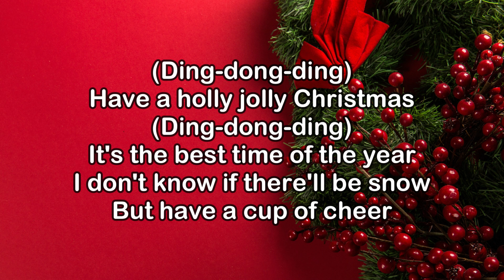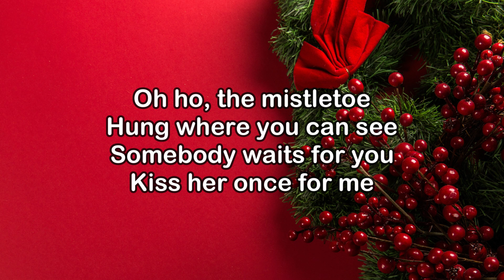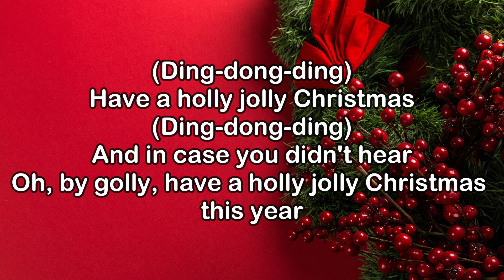Burl Ives – Holly Jolly Christmas (Lyrics)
Burl Ives "A Holly Jolly Christmas" official video.
 • Frank Sinatra - Jingle Bells
Stream Christmas With Burl Ives Watch the Brenda Lee "Rockin' Around The Christmas Tree" official music video
  • Brenda Lee - Rockin' Around The Chris...
Listen to Christmas Music on: Apple Music:    / christmas
The Christmas Music channel features music videos of classic Christmas songs such as Brenda Lee's "Rockin' Around The Christmas Tree" and Burl Ives' "A Holly Jolly Christmas," as well as playlists curating the best holiday music from Motown classics to new favorites for all your holiday music needs.
It's always beginning to look a lot like Christmas here at the Christmas Music YouTube Channel!

Lyrics:

(Ding-dong-ding)
(Ding-dong-ding)

(Ding-dong-ding) Have a holly jolly Christmas
(Ding-dong-ding) It's the best time of the year
I don't know if there'll be snow

(Ding-dong-ding) And when you walk down the street

Oh ho, the mistletoe
Hung where you can see

(Ding-dong-ding) And in case you didn't hear
Oh, by golly, have a holly jolly Christmas this year

(Ding-dong-ding) And in case you didn't here

(Ding-dong-ding-dong)
(Ding-dong-ding-dong)
(Ding-dong-ding)